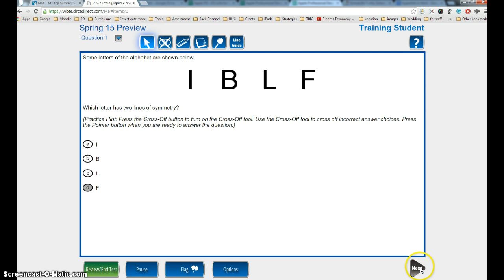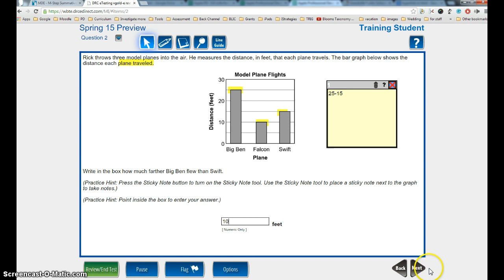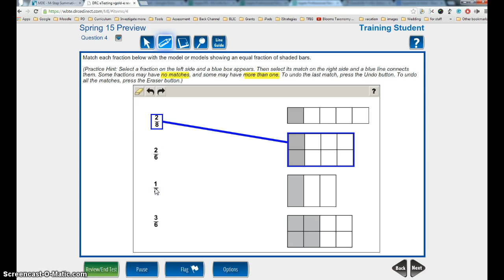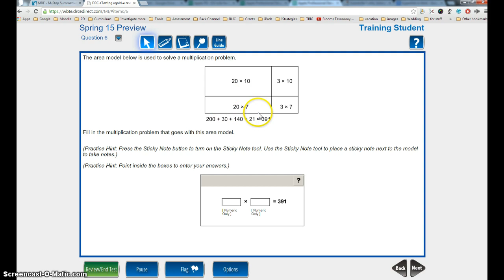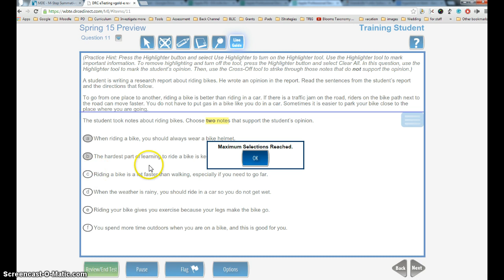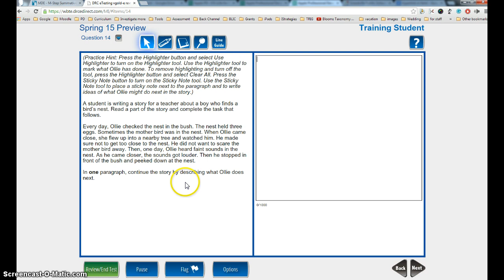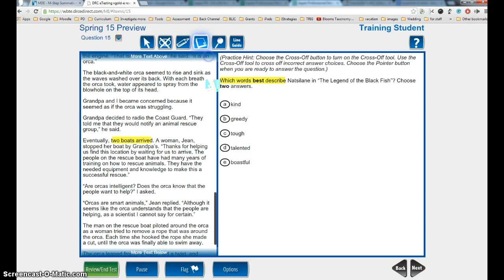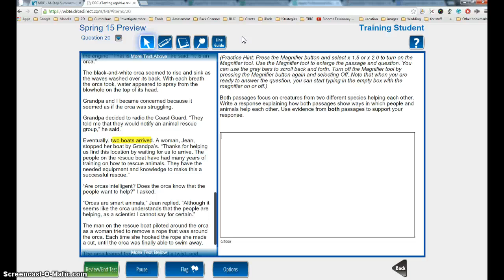M-Step Question Types